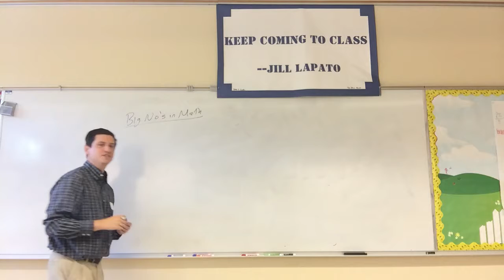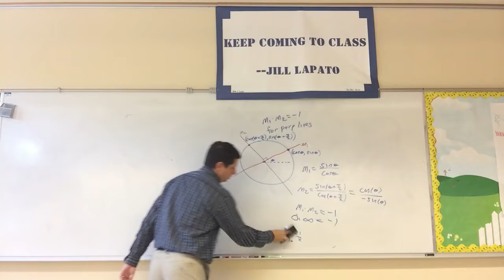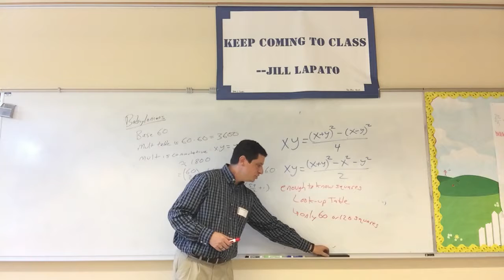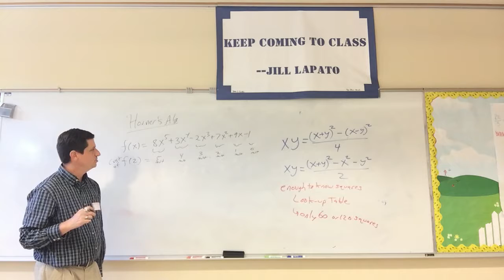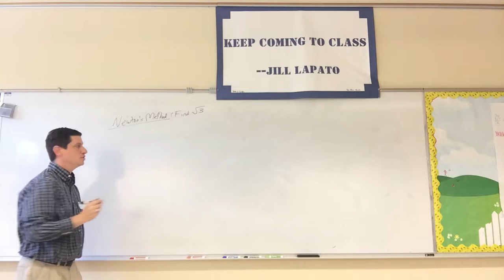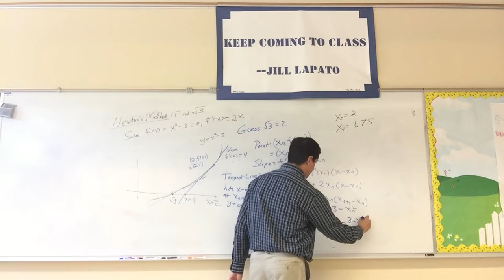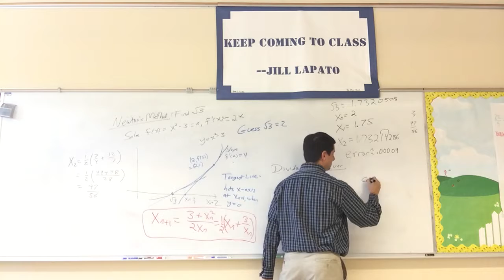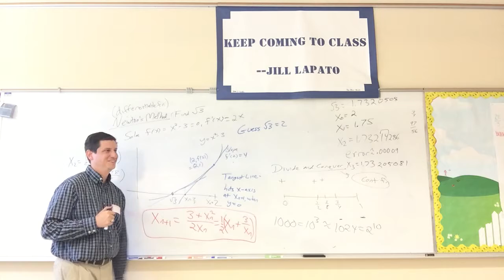Miller ContinuingCalcLecture Day1 WellesleyHS Part3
Steven Miller: Continuing Education Calculus Talk: Part 1a, October 13,  2017: Big No's in math, 0 * oo = -1, Babylonian multiplication, Horner's algorithm, Newton's method, Divide and conquer